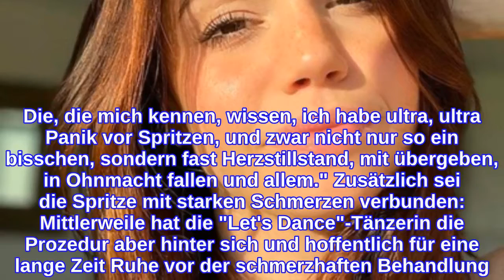"Let's Dance"-Christina LuftTraurige Enthüllung! "Habe Panik"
"Let's Dance"-Christina Luft: Große Angst "Let's Dance" ohne Christina Luft? Das dürfte für die meisten Fans der beliebten RTL-Show mittlerweile unvorstellbar sein. Seit Jahren gehört die 31-Jährige zu den Profi-Tänzern, die den Promi-Kandidaten Jahr für Jahr das Tanzen beibringen und mit ihnen in den spektakulären Live-Shows über das Parkett schweben. Doch was vor dem Fernseher oft so einfach aussieht, ist mit harter körperlicher Arbeit verbunden - und das weiß auch Christina Luft. Blaue Flecken und Verletzungen kennen wahrscheinlich alle Profi-Tänzer zur Genüge. 2017 brach sich die 31-Jährige vor der fünften "Let's Dance"-Show den Fuß und fiel die komplette restliche Staffel aus, ihr Promi-Partner Giovanni Zarrella tanzte stattdessen mit Marta Arndt weiter. Mehr zu Christina Luft liest du hier: "Let's Dance"-Christina Luft: Baby-Hammer? "Du siehst schwanger aus!" "Let's Dance"-Christina Luft: Intime Sex-Beichte "Let's Dance"-Christina Luft: Schlimme Erfahrung! "Ging mir wirklich nicht gut"   "Let's Dance"-Star Christina Luft: "Tut sehr weh" Doch damit nicht genug: Wie Christina Luft ihre Fans jetzt wissen ließ, ist sie wegen einer anderen Fußverletzung noch immer in Behandlung - und die ist für die Beauty offenbar nicht immer einfach und mit großer Angst verbunden: berichtete die Freundin von Luca Hänni kürzlich. Weil Christina Luft große Angst vor Spritzen hätte, koste sie der Gang zum Arzt immer große Überwindung: "Es war jetzt wieder so weit. Ich hoffe, dass das jetzt auch lange anhält, denn das war auch sehr, sehr überfällig. Die, die mich kennen, wissen, ich habe ultra, ultra Panik vor Spritzen, und zwar nicht nur so ein bisschen, sondern fast Herzstillstand, mit übergeben, in Ohnmacht fallen und allem." Zusätzlich sei die Spritze mit starken Schmerzen verbunden: Mittlerweile hat die "Let's Dance"-Tänzerin die Prozedur aber hinter sich und hoffentlich für eine lange Zeit Ruhe vor der schmerzhaften Behandlung. Wir drücken die Daumen! Verwendete Quellen: Instagram
INFORMATION
• Source: ok-magazin